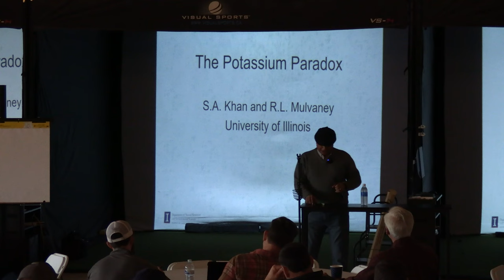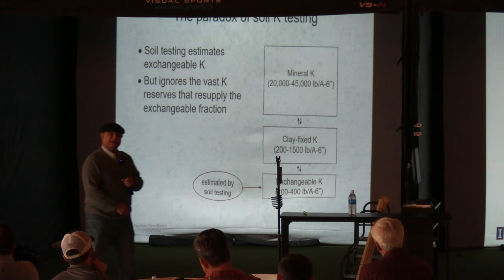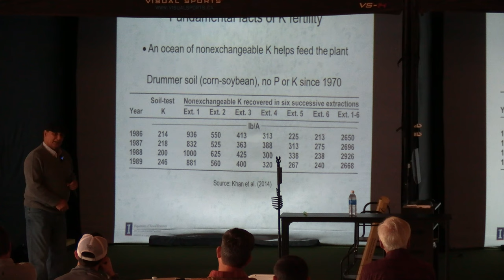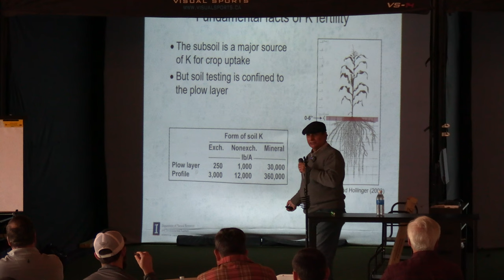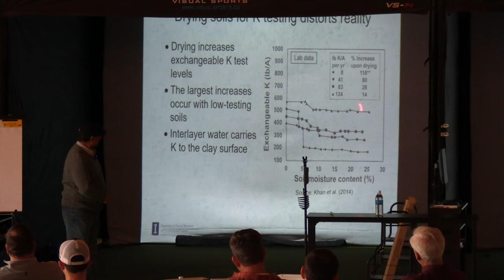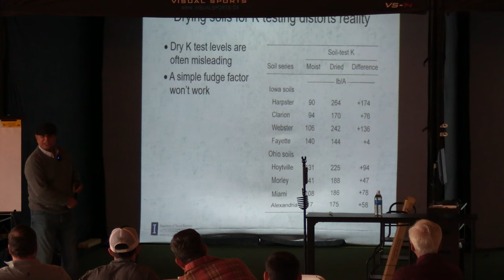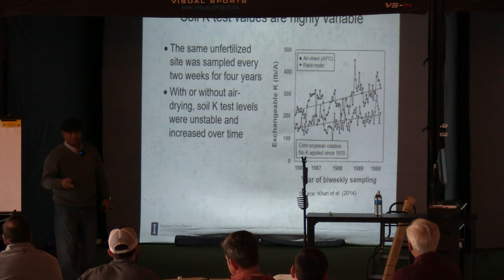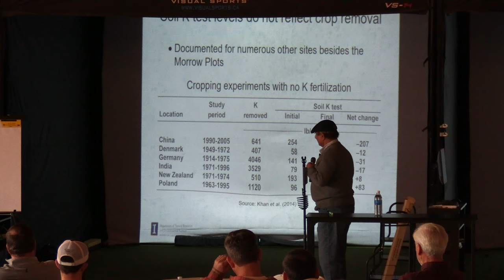The Potassium Paradox - Presented by Dr. Saeed Khan - AgriBio Systems Winter 2022